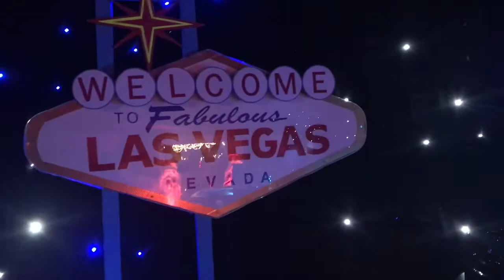Exchange Heswall Casino Night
Casino Themed night in a popular bar in Heswall Exchange Bar.

Video credit to GoEvents
Photographs credit to Ian Williams Photography